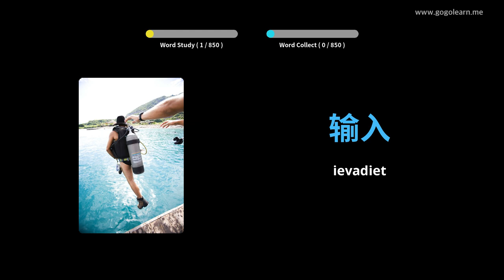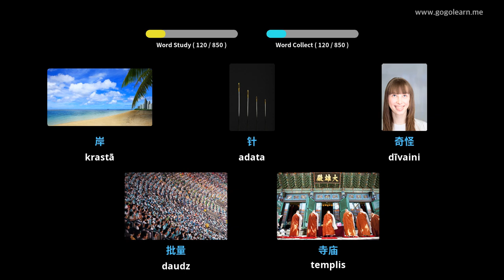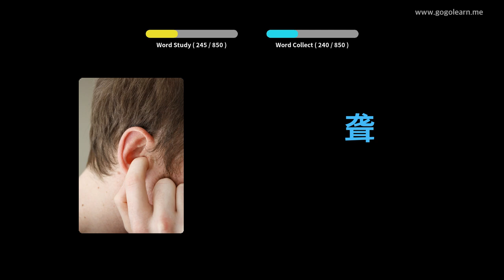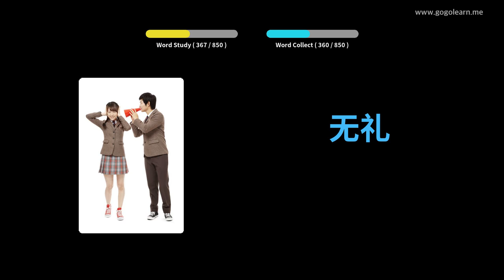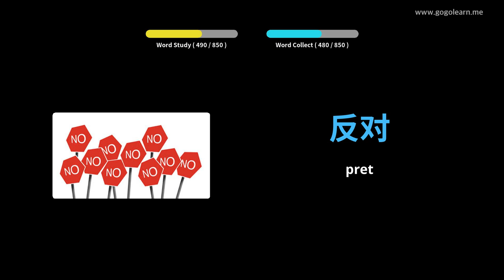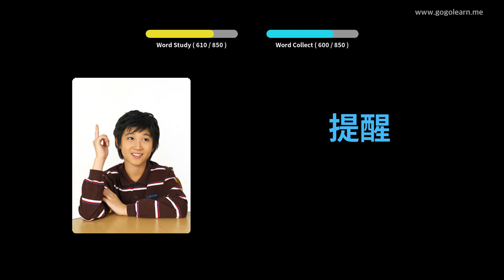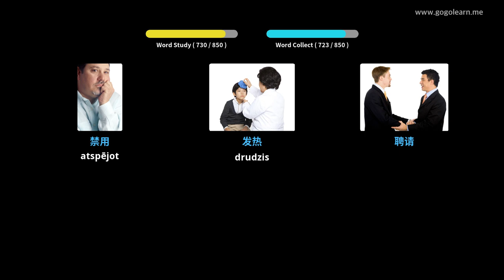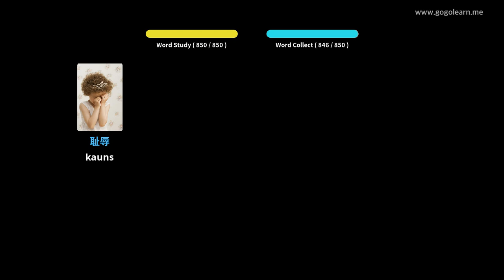Srednja šola kitajskega besedišča | Golearn